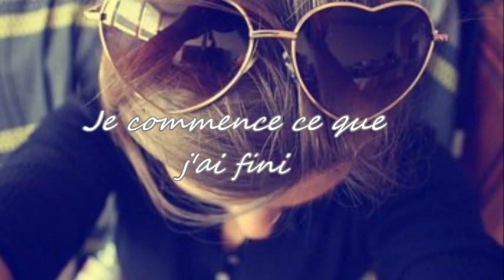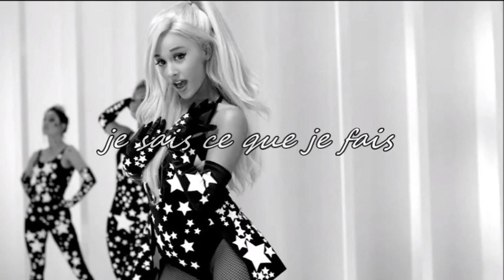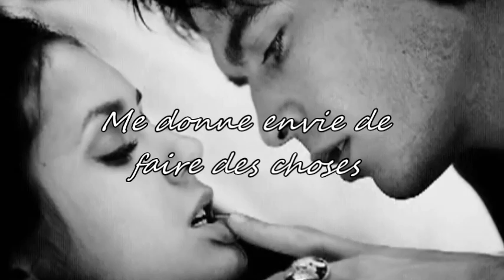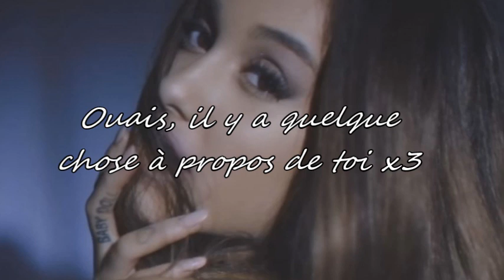Ariana Grande - Dangerous Woman - Traduction Française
Enfin ! C'est la 3 ème fois que je poste cette vidéo, elle aurait du venir avant mais YouTube ne me la pas pris, désolé.